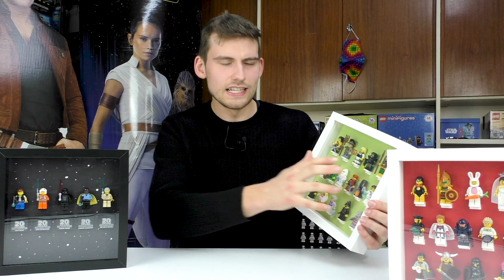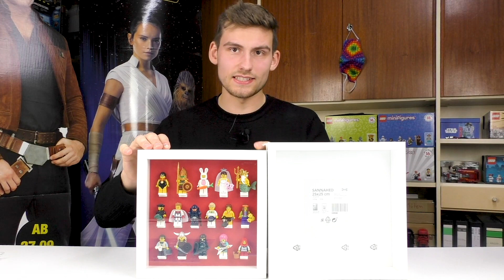Lego Minifiguren Rahmen bauen Part 2 | Figuworld Inlays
Ich wurde öfter mal gefragt, ob man denn auch eine Chance auf Figuren-Rahmen hat, wenn man nicht so handwerklich begabt ist. Deswegen hier eine günstige und hochwertige Alternative von Figuworld zum Präsentieren von Minifiguren in Ikea-Rahmen ^^

Ihr bezahlt nicht mehr, ich bekomme aber einen kleinen Teil des Preises ab, um so den Kanal und meine Ausgaben zu finanzieren. Euch steht natürlich frei, selbst nach dem Produkt zu suchen :)